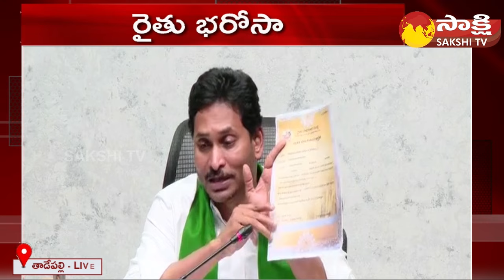CM YS Jagan: ప్రతి అడుగులోనూ రైతన్నలకు తోడుగా నిలుస్తున్నాం..| CM Jagan About Farmers@SakshiTV